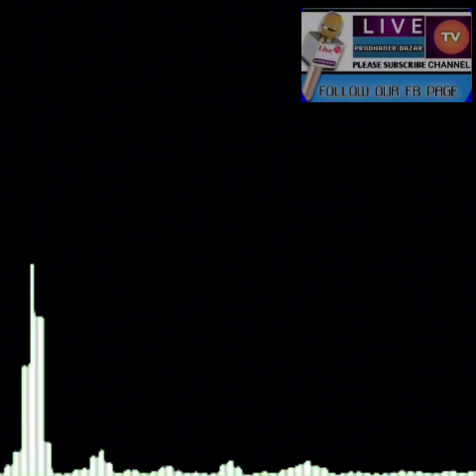আল্লামা দেলোয়ার হোসাইন সাঈদী। সেই ঐতিহাসিক ওয়াজ।যে ওয়াজ শুনে লক্ষ লক্ষ মানুষ কেঁদেছিল।allama_saidi